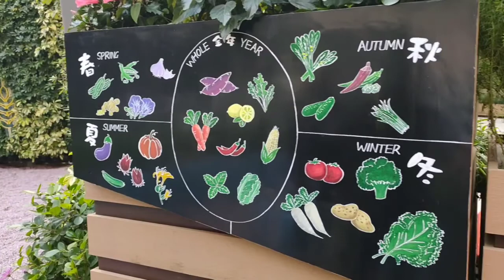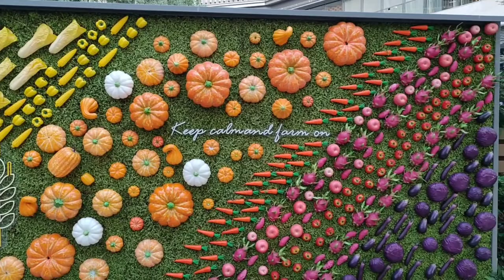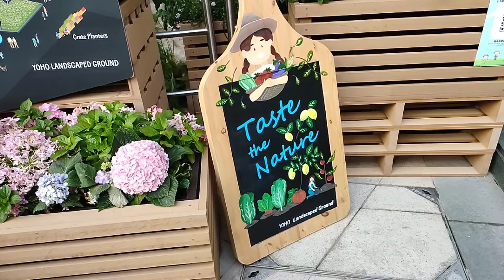Yoho Mall Decor Part2!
Artificial Decorations showcased outside the mall that is attracting to the eyes of the strollers and mall shoppers which is very interesting and fun. Visit the mall anytime soon before the 2020 Holidays will end.